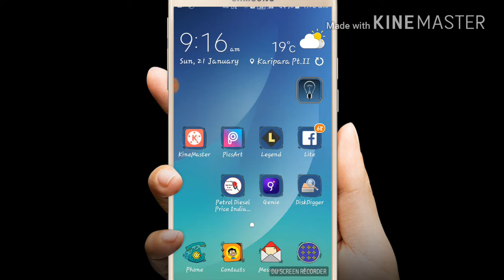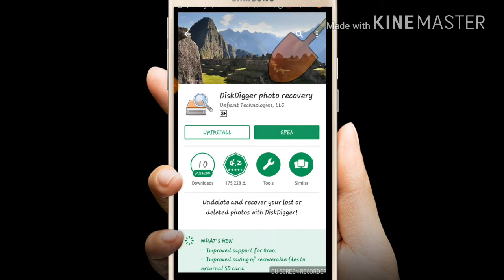Mobile se Delete huye photo ko Wapas Kaise Paya!!